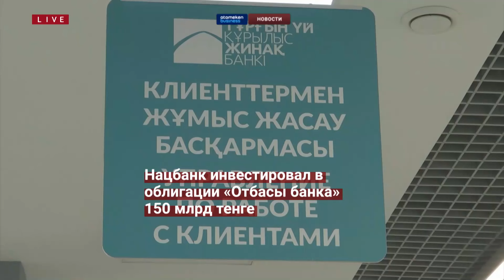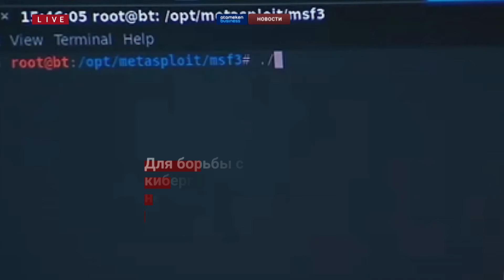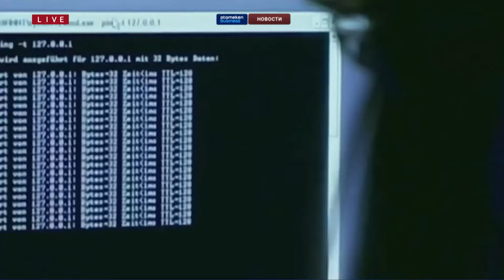Банки продавали личную информацию казахстанцев | Новости Казахстана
- ИПОТЕКУ «НАУРЫЗ» ЧАСТИЧНО ПРОФИНАНСИРОВАЛИ НА ДЕНЬГИ ИЗ ЕНПФ
- КАЗАХСТАНЦАМ ХОТЯТ ДАТЬ ВОЗМОЖНОСТЬ УДАЛЯТЬ СВОИ ПЕРСОНАЛЬНЫЕ ДАННЫЕ ЧЕРЕЗ EGOV
- МИНЦИФРЫ: БЮДЖЕТЫ КИБЕРПРЕСТУПНИКОВ СОПОСТАВИМЫ С ВВП КАЗАХСТАНА